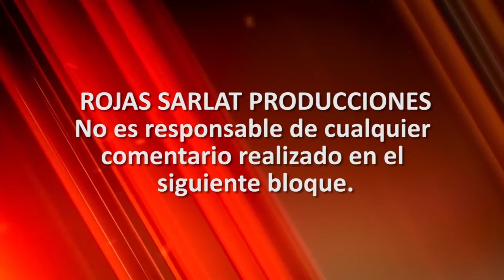En la tragedia de Progreso, tanto peca la vaca...